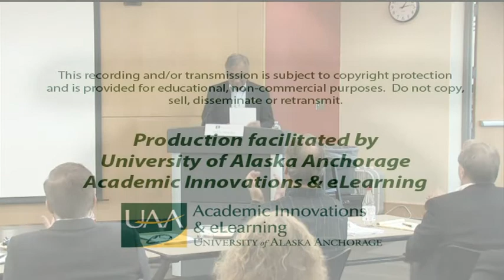Keynote Address by Willie Hensley: Alaska’s Native History (North to the Future 3 of 5)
Following an introduction by Dr. Ryan Fortson of the UAA Justice Center, Dr. William Iggiagruk Hensley, Visiting Distinguished Professor, UAA College of Business and Public Policy, outlines the impact of Western colonization on Alaska’s indigenous people, including the enormous loss of life due to epidemics of diseases brought by Westerners, the trauma to families, the loss of land and culture, and the continuing struggle for recognition of Alaska Native rights. He stresses the importance of understanding the history of Alaska’s indigenous people in the context of the Arctic and cautions against losing sight of this history when focusing on issues such as Arctic law of the sea, national boundaries, and shipping routes.

ABOUT THE SYMPOSIUM: “North to the Future: Opportunities and Change in Alaska's Emerging Frontiers” was a symposium sponsored by the Alaska Law Review, the Arctic Law Section of the Alaska Bar Association, and the UAA Justice Center. The event was held Thursday, October 16, 2014 at the UAA/APU Consortium Library on the campus of University of Alaska Anchorage. Find complete conference materials on the UAA Justice Center and the symposium agenda and summary on the Alaska Law Review

1. Keynote address by Fran Ulmer: Alaska and the Arctic (63 min.)
2. Alaska Native Participation in the Territorial Governance of the North (Panel 1) (84 min.)
3. Keynote Address by Willie Hensley: Alaska’s Native History (50 min.)
4. Alaska’s Role in the Development of the Arctic North (Panel 2) (65 min.)
5. Regulatory Oversight of Alaska’s Arctic Shores (Panel 3) (84 min.)